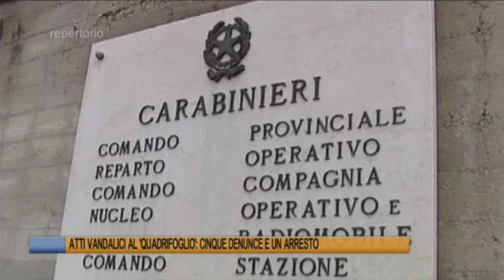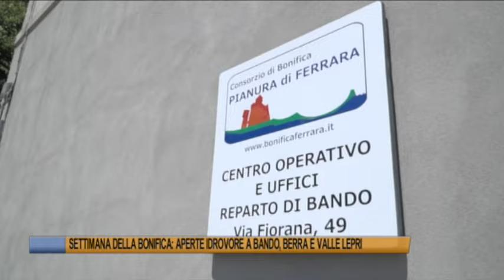Telegiornale di Ferrara del 13 maggio 2024 - Edizione delle 19.30